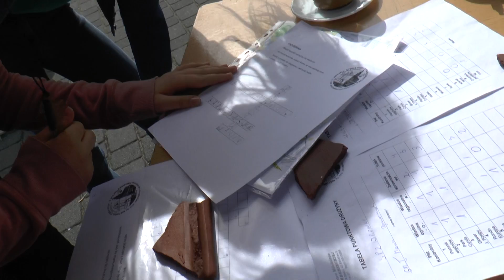Gra miejska 2